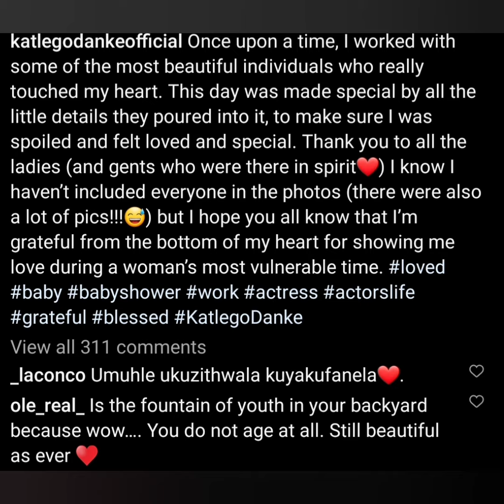Katlego Danke Is Heavily Pregnant And Ready To Pop